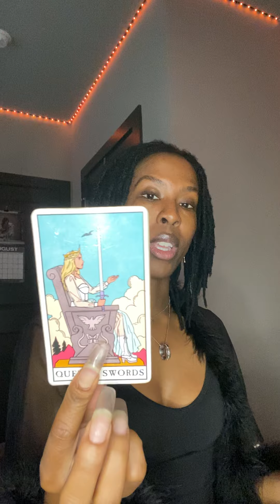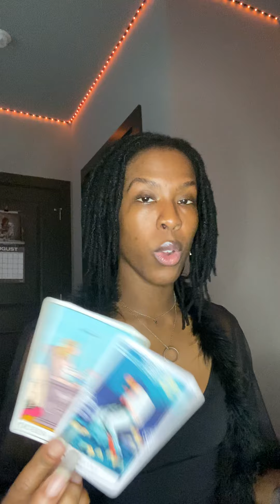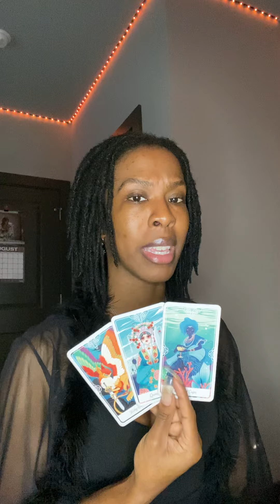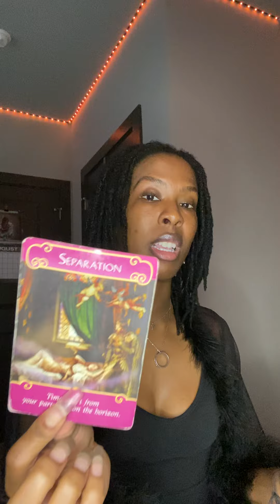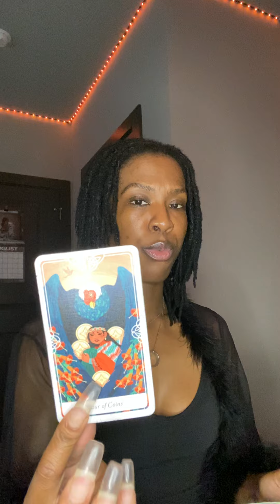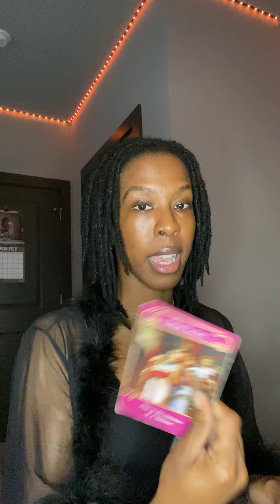♑️ CAPRICORN (Taken&Single): Things Will Get Better Between You Both Very Soon. August 2021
*** I DO NOT READ REVERSALS. (personal preference)

TIMESTAMPS:
0:00 Intro
0:40 Taken/Involved
10:05 Singles

CHANNEL SCHEDULE:
- Monday: Aries, Taurus, Gemini
- Tuesday: Cancer, Leo, Virgo
- Wednesday: Libra, Scorpio, Sagittarius
- Thursday: Capricorn, Aquarius, Pisces
- Friday: All Signs (Live Stream)
- Saturday: Ask Me A Question (Free Reading Live Stream)
- Sunday: Collective Almost Personal (Live Stream)

- Type of reading(s) you want
- Your name (and partner's name)
- Your current relationship status (if you're looking for a love read)
- Your sun sign (and your partner's)
- Any additional info you feel I should know about the history of what you're asking about, to assure the most accurate reading possible!
( PLEASE KEEP ADDITIONAL INFO STORY SHORT )

* Simple Yes or No (NO Explanation): $10
* Advice On An Issue: $15
* Full Love Reading (past,present,future,blocks/challenges,root cause,goal/your current mindset,advice,overall outcome... *NOW WITH: How they feel about you & their near future actions towards you): $50

**YOU CAN EXPECT YOUR READING IN 3-7 BUSINESS DAYS FROM THE DATE YOU PAID ***
(I no longer do personal readings on the weekends)

(You will be charged an extra $1 to your reading's total to use PayPal as choice of payment)